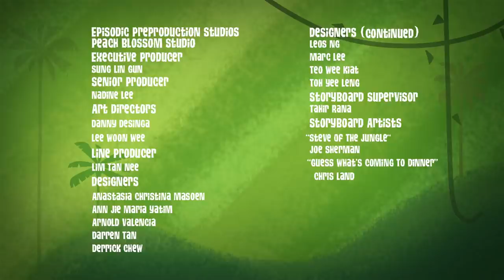George of the Jungle | Steve Vs. George | Compilation | Cartoons For Kids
George becomes someone else...

George of the Jungle | Season 2 | Episode 2 | Insider, The/clockwork George

George loves and appreciates all the animals in the jungle... Except for Slippy, the tape-worm living inside his stomach. But everything changes when the table are turned and George finds himself living inside a giant snake! / George tests Ape's patience one time too many and George's mentor turns to some extreme methods to whip him into shape. Specifically, by putting bitey-bitey ants down his loincloth. But when Ape goes one bite too far, he has to journey into the depths of George's psyche to get his friend back.

George of the Jungle | Season 2 | Episode 9 | Steve of the Jungle/guess What's Coming to Dinner

When George is sidelined by a jungle illness, the Ape Council calls in Steve to pinch-hit. George is horrified to learn that not only was Steve originally meant to be king, but that he's better than George in every way... except the one that really counts. / George has always relied on muscle to get by. So when Doctor Chicago turns him into an adorable stuffed animal, George has to rely on his wits to save the day... yep, they're all doomed.